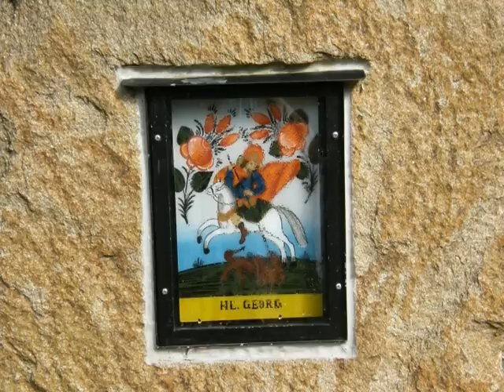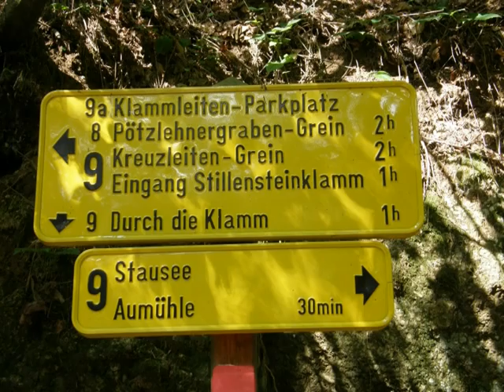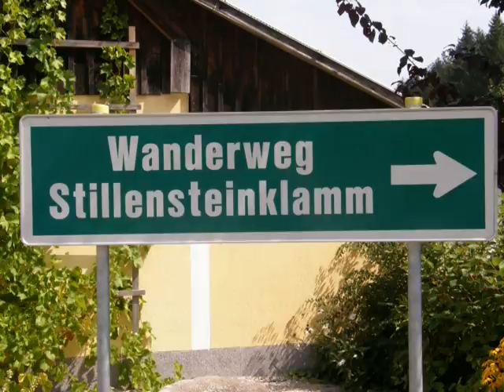Stillensteinklamm eine romantische Klamm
Stillensteinklamm eine romantische Klamm bei Grein
Stillensteinklamm a romantic gorge at Grein